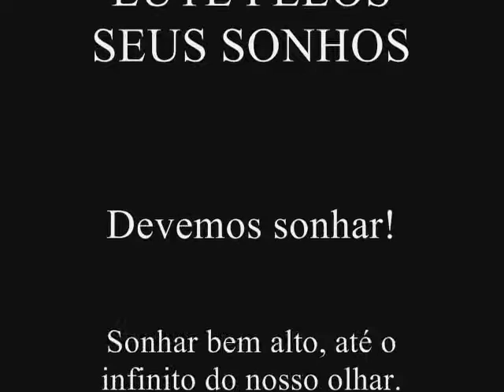SADIM - DERBAKE SOLO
NEVER GIVE UP YOUR DREAMS! EVEN THOUGH SOMETIMES THEY SEEM IMPOSSIBLE.